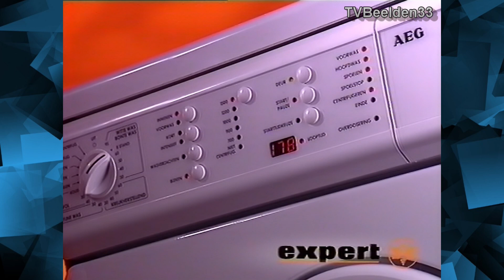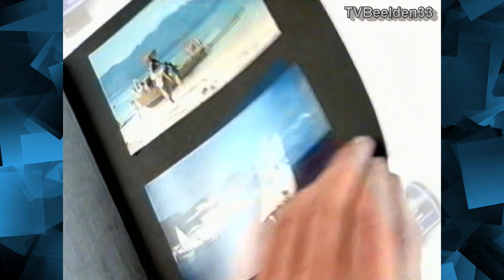RTL4 Reclameblok (29-08-1995)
RTL4 Reclameblok, met de volgende adverteerders:
- Radio Veronica.
- Ariel.
- AEG.
- Expert.
- Staatsloterij.
- Promo: 'T is hier fantasties!
- Hema.
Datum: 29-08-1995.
Bron: VHS.